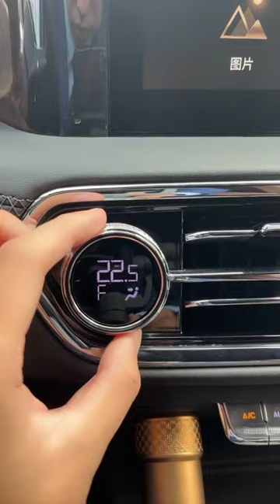Hongqi LS7 ASMR REVIEW